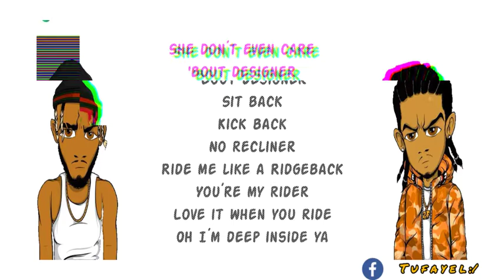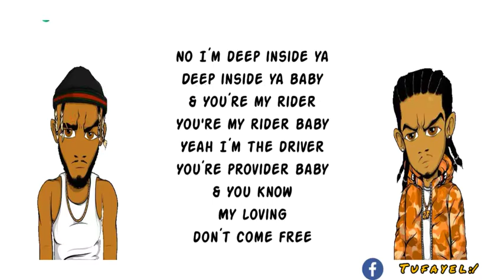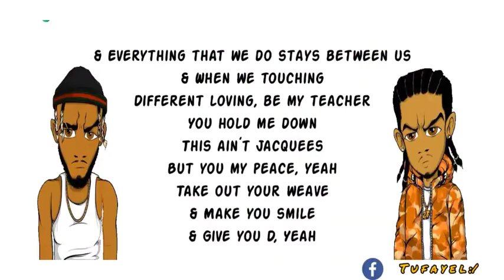Intro extended version ( Lyrics ) ft. Brandz, Zion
𝐓𝐡𝐢𝐬 𝐢𝐬 𝐭𝐡𝐞 𝐢𝐧𝐭𝐫𝐨 𝐥𝐲𝐫𝐢𝐜𝐬 𝐦𝐮𝐬𝐢𝐜 𝐯𝐢𝐝𝐞𝐨 ♕︎
𝐢𝐦 𝐧𝐨𝐭 𝐨𝐰𝐧𝐞𝐫 𝐨𝐟 𝐭𝐡𝐞 𝐭𝐫𝐮𝐜𝐤 ..𝐢 𝐮𝐩𝐥𝐨𝐚𝐝 𝐭𝐡𝐢𝐬 𝐣𝐮𝐬𝐭 𝐟𝐨𝐫 𝐞𝐧𝐭𝐞𝐫𝐭𝐚𝐢𝐧𝐦𝐞𝐧𝐭 ...シ︎
𝑺𝒐 𝑬𝒏𝑱𝒐𝒚 ㋛︎